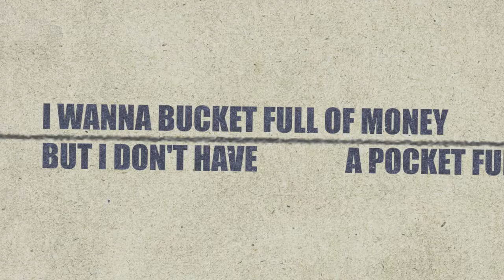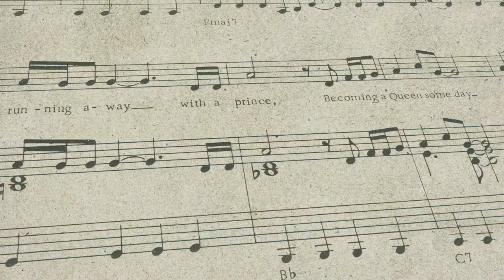The Exciters - Reaching For The Best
This is the first song which I ever wrote and produced, almost forty eight years ago, in February 1975 in a cold wintry New York recording studio. The Exciters - Reaching For The Best became an instant classic,  a 1975 song by The Exciters, written and produced by Herb Rooney and a new young producer, Ian Levine. The song was aimed at the British Northern Soul scene, but crossed over to the UK Singles Chart where it peaked at No. 31. It even has its own Wikipedia page. Dave MacAleer released it on Twentieth Century records, and it started my forty eight year recording career, and so I hold it in great affection and esteem. Herb Rooney and I recorded an entire Exciters album plus solo songs on Doris Jones, Carol Woods, and Tyrone Ashley, until it went very sour when Herb absconded with the studio funds causing me great embarrassment. I myself went on to produce five further Exciters songs with Brenda Reid. Her and Herb's son, Corey Rooney, went on to mentor Jennifer Lopez. Originally, the Exciters were an American pop music group of the 1960s. They were originally a girl group, with one male member, Herb Rooney,  being added afterwards. At the height of their popularity the group consisted of lead singer Brenda Reid, Herb Rooney, Carolyn Johnson and Lillian Walker. Herb died in the early 1990s. Brenda and I put together a revenge song about him called "Snake In The Grass". After his death, she changed her tune and would hear no wrong spoken against him.